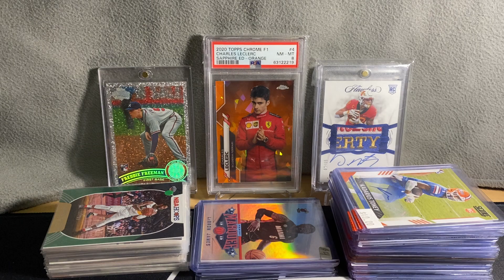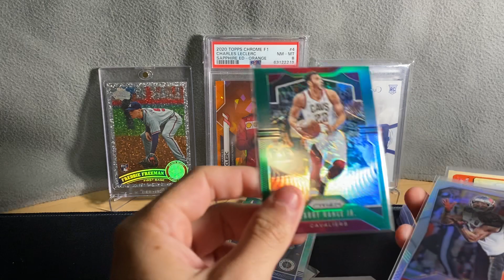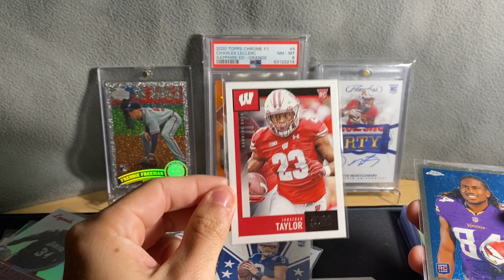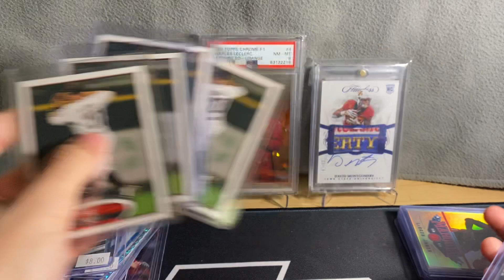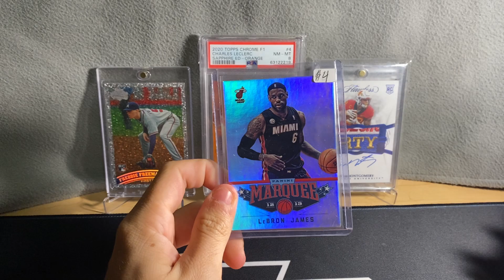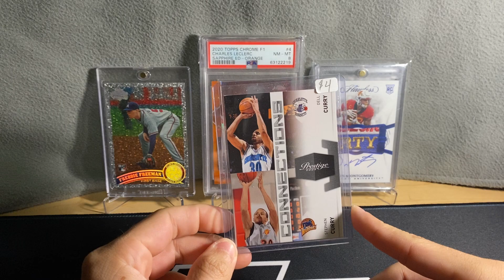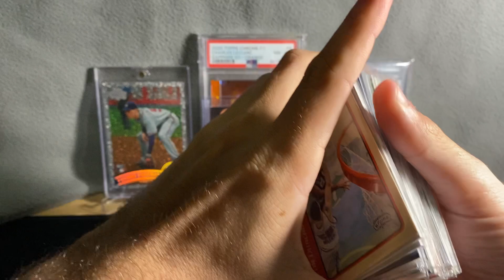Portland Twin Oaks Card Show Pickups! Insane Value Box finds!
Hey guys! I hope you enjoy this video. Your support means the world!